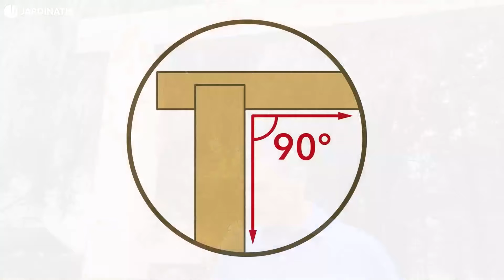Cómo instalar una pérgola PASO a PASO ¡Super fácil ! 👩‍🔧 ⛱️ - Nortene y Jardinatis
Hoy os traemos una cosa super interesante ¡Vamos a montar una pérgola! 😱 Pero no os preocupéis que nuestros amigos de Nortene nos explican su montaje de una manera super sencilla y paso a paso 😍😍 👇

0:00 Comenzamos
0:24 Medimos y colocamos los anclajes
0:53 Colocamos las piquetas
1:06 Colocamos los postes
1:16 Ponemos los listones sobre los postes
1:26 Atornillamos
1:35 Fijamos las escuadras
1:43 Colocamos los cavaliers
2:05 Cubrimos

Quedara perfecta en la terraza o en el jardín 😍😍 Imaginaos allí relajados mientras veis vuestro hermoso jardín floreciendo.
¿Vosotros tenéis pérgola? ¿Soléis hacer celebraciones con familia y/o amigos?

Si os gusta el producto tenéis aquí el enlace a la página web de Nortene para que podáis saberlo todo

Si quieres conocer mas trucos y consejos de jardinería y el mundo de las plantas 🌱 VISITA NUESTRA WEB.

🌼 ¡Comparte tu pasión por la jardinería! 🌼